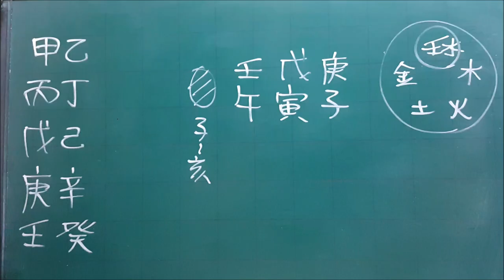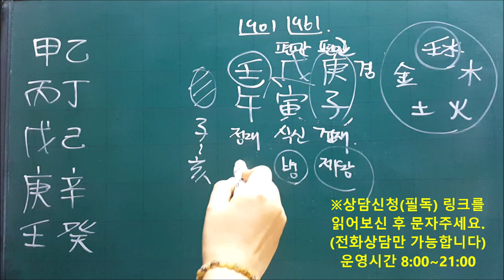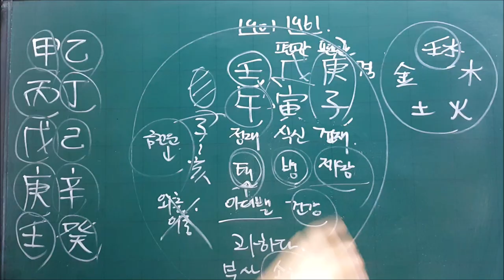│사주│오늘의 운세│2020년 2월9일 일요일 임오일(壬午日)│일간(日干)별 운세│fortune